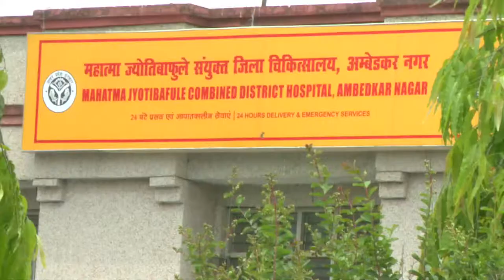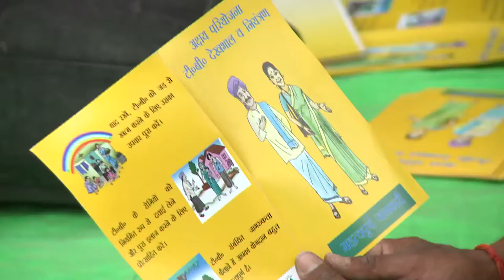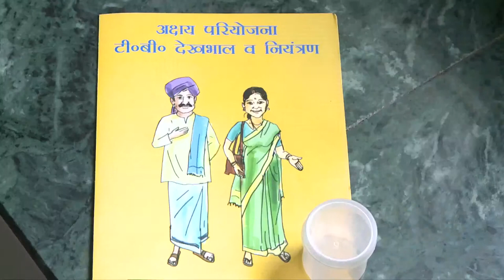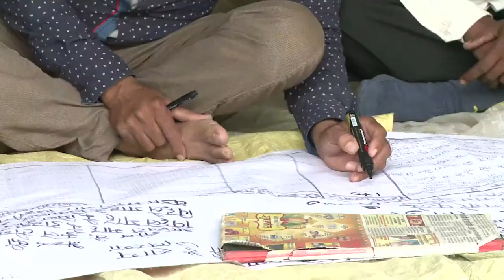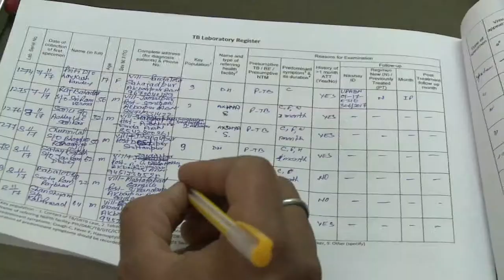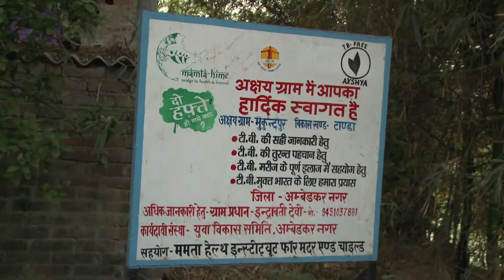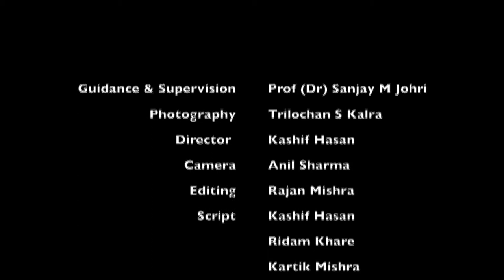Mamta Foundation - Akshay Pariyojna